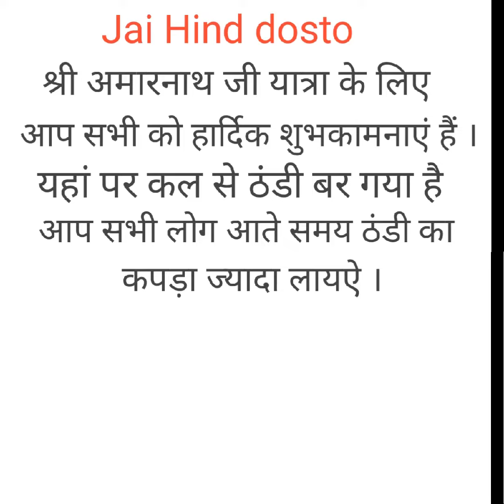Shri Amarnath Yatra 2022. Amarnath Yatra Baltal route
live amarnath yatra#amarnath gufa#baltal# Ankit tourism and travel live news baltabescamp

       mene is video me shri Amarnath Ji ka yatra 2022 ke road kese hai . dikhane ki kosish kiya or muje yatra karte time raste me borf me rahene wala suha v dekha tha . asha korta hu ki app ka v shri Amarnath Yatra sahi se how jai or Mera baba borfani ji ka Darshan kare k mon khush geya hai .

          Jai Ho baba borfani ki
          Jai Ho  baba amarnath ji ki